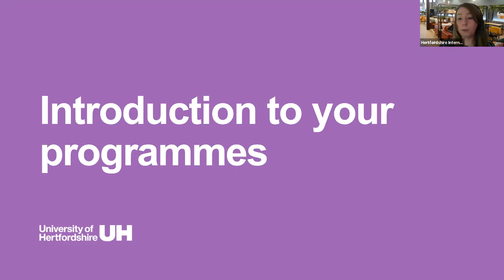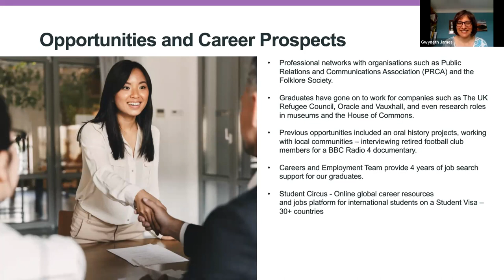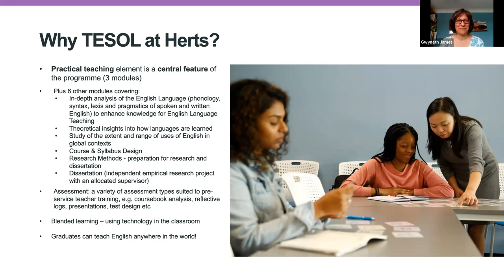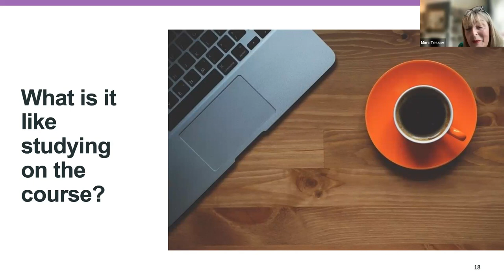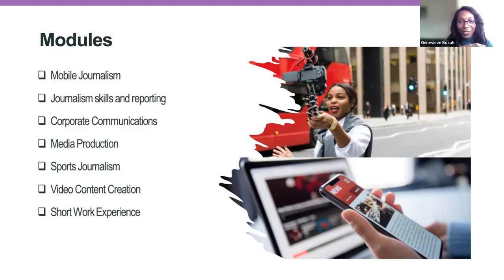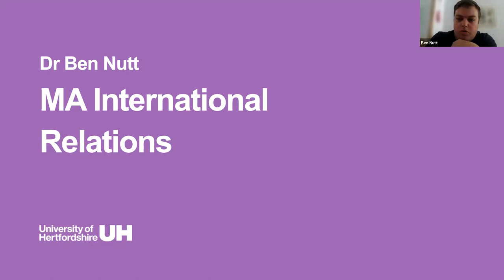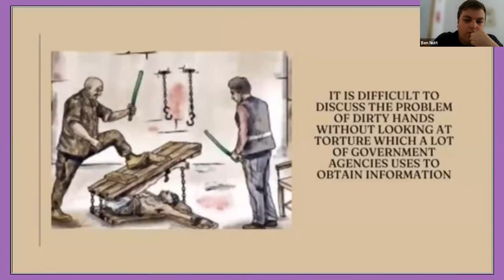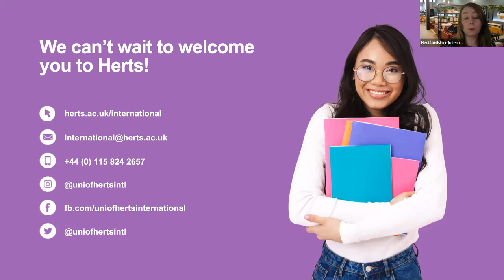Introduction to your Humanities Programmes - Webinar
Our Humanities webinar was designed to help our new incoming international applicants know what to expect when they begin their studies at Hertfordshire.

00:00 Session overview
04:33 Introduction to Humanities
04:50 Overview
08:36 Opportunities and Career Prospects
09:37 Engagement and Attendance
12:51 MA TESOL - Teaching English to Speakers of Other Languages
19:05 Student Feedback
20:01 MA Public Relations and Digital Communications
22:49 What is it Like Studying on the Course
29:57 MA Journalism and Media Communications
35:24 Modules
39:46 Assessment
42:54 Student Testimonial
45:52 MA International Relations
55:52 Your Applicant Journey
56:26 Preparing to travel to the UK
56:53 Orientation and freshers
57:17 Things to do now
59:49 Q&A